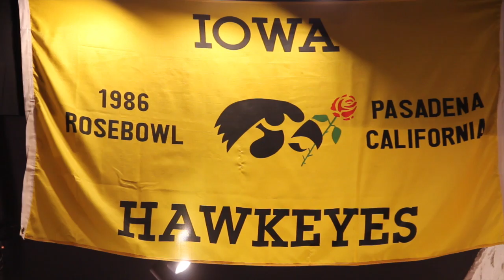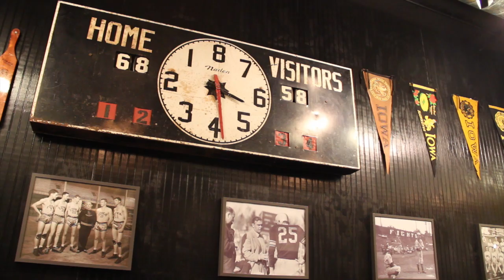Local clothing company started from basement, now acquired by American Eagle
Tailgate Clothing located in downtown Iowa City has been acquired by American Eagle Outfitters for $11 million dollars last Tuesday.